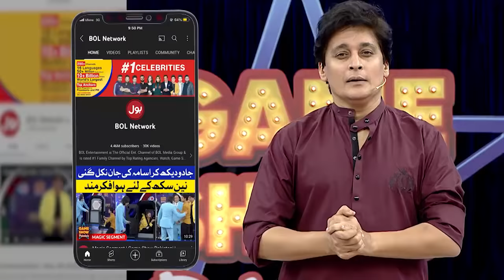Ali Presented Promise Ring To Sara Thomas | Best Moments | Game Show Pakistani | Grand Finale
Ali Presented Promise Ring To Sara Thomas | Best Moments | Game Show Pakistani | Grand Finale | Pakistani TikTokers | Sahir Lodhi Show | TikTok

Ali Nay Pehnaey Sara Ko Promise Ring.Wada Kiya Umer Bhar Saath Nibhanay Ka